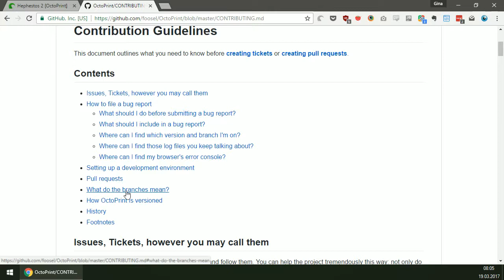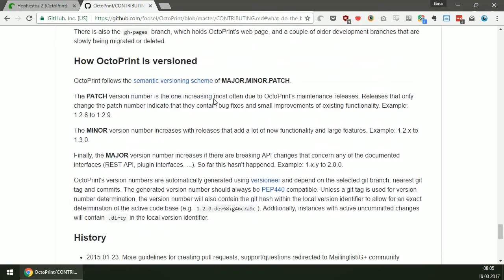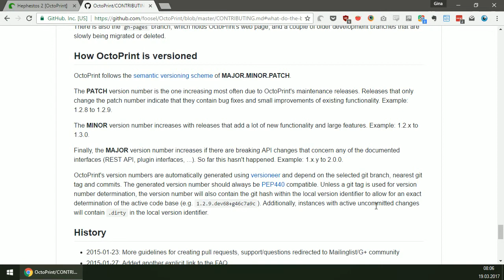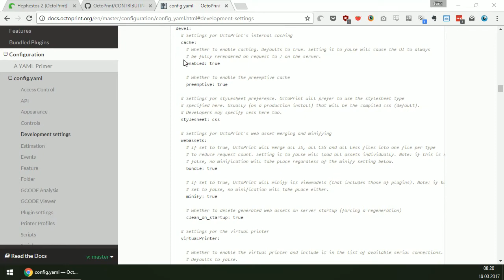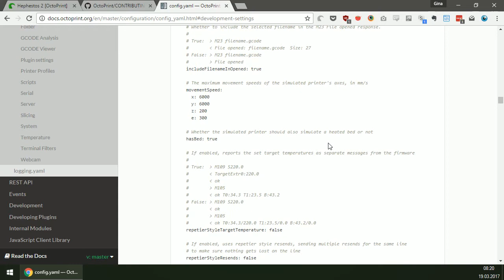OctoPrint On Air #9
My Patrons can submit questions to answer during the Q&A session via a Google Form before and also live during the broadcast via the chat.

Intro

What I have been up to

00:01:40 Release of OctoPrint 1.3.2, including one release candidate
00:02:18 Ideas for improving the feedback process for release candidates (to combat lack of feedback the past couple of times)
00:03:10 Spring cleaning on the issue tracker, clustering of feature requests and a couple of "Heureka!" moments

Plans for the near future

00:05:20 Tackle identified TODOs, evaluate survey
00:06:15 First plans for 1.4.0 & very rough roadmap
00:11:20 Voting on feature clusters for Patrons at $3+ & overview of already identified clusters
00:15:35 Looking for a web tool for voting on ranking of clusters, happy for suggestions!

Q&A

00:18:33 "Is there a way to control the power to the Anet A8/Prusa I3, so the printer can be turned on or off with the stock power supply?"
00:23:40 "Any chance of adding support for the Kodama Trinus printer?"
00:30:15 "What's the best/preferred way to install an OctoPrint release to package it as part of a printer's software? I've had bizarre version numbers show up when cloning the git tag and doing a python install from that."
00:39:05 "On Kamikaze (the Replicape's embedded linux) we're experiencing a significant move buffer underflow on complex models on Delta printers. One of the testers has followed the thread between you and nophead on github. We've found for Redeem (the "firmware" software) we had to make C bits of code in the path planner for efficiency. Could this be an option for OctoPrint to resolve serial communication performance? How do you feel about that approach?"
00:43:40 "I was wondering how you run your tests, do you just use a real printer or is there some kind of printer emulation that can be used for testing functionality of OctoPrint?"
00:50:25 "Are there any plans to expose additional compression formats for timelapse (not streaming). Allowing compression to H.264 (which avconv/ffmpeg can do if compiled with the right options, even hardware accelerated on many platforms to avoid CPU usage) would be nice."

Wrap-up & Goodbye